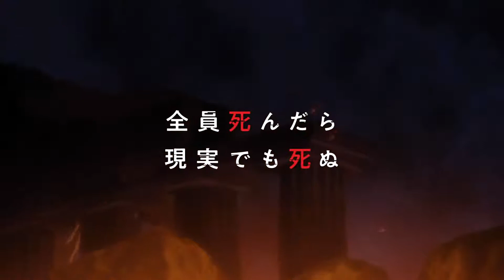100-man no Inochi no Ue ni Ore wa Tatteiru Trailer#2 PV | FALL 2020 ANIME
100-man no Inochi no Ue ni Ore wa Tatteiru Trailer#2 PV | FALL 2020 ANIME

~TITLE~
Japanese: [100万の命の上に俺は立っている][100-man no Inochi no Ue ni Ore wa Tatteiru]
English: [I'm standing on 1,000,000 lives]

~SYNOPSIS~
Yotsuya Yuusuke along with his classmates Shindou Iu and Hakozaki Kusue have been transported to a strange and unknown world inhabited by mythological creatures. As soon as they arrive, they meet somebody calling himself the Game Master who then grants them a time-limited quest. To aid them in this quest, he also bestows Shindou and Hakozaki with the roles of a Magician and a Warrior while Yotsuya is randomly granted the role of... a Farmer?!

This is how a hectic life of adventuring began for three students who now have no choice, but to complete random quests for several phases in the fantasy world if they want to stay alive and protect the real world from the demons and monsters they encounter.

~TV ANIME~
Genres: Action, Game, Drama, Fantasy, Shounen

~SONG~
Opening: "Anti world" by Kanako Takatsuki (高槻かなこ)
Ending: "Carpe・Diem (カルペ・ディエム)" by Liyuu

~CAST~
Hakozaki, Kusue voiced by Waki, Azumi
Shindou, Iu voiced by Kubota, Risa
Tokitate, Yuka voiced by Koichi, Makoto
Yotsuya, Yuusuke voiced by Uemura, Yuuto
Kahabell voiced by Saito, Chiwa

~STAFF~
Director: Habara, Kumiko
Sound Director: Yano, Satoshi
Character Design: Kojima, Eri
Character Design: Masudate, Toshihide
Original Character Design: Nao, Akinari
Director of Photography: Nomura, Yukina
Character Design: Nomura, Yukina
Art Director: Shibata, Satoshi
Color Design: Watanabe, Aki
Original Creator: Yamakawa, Naoki
Series Composition: Yoshioka, Takao